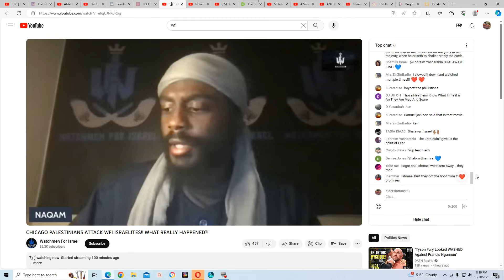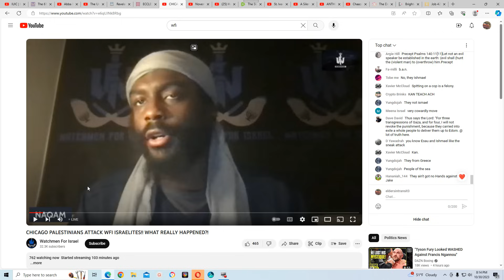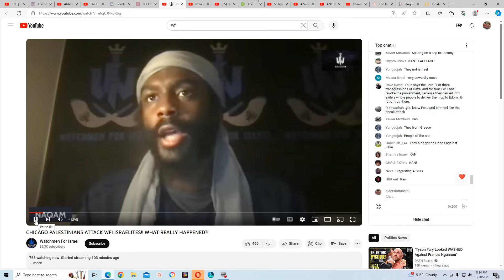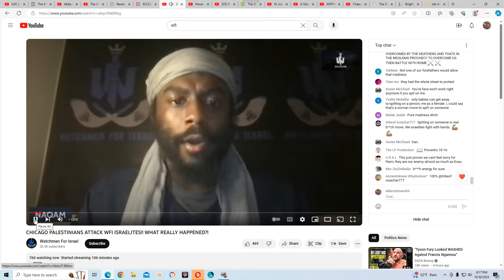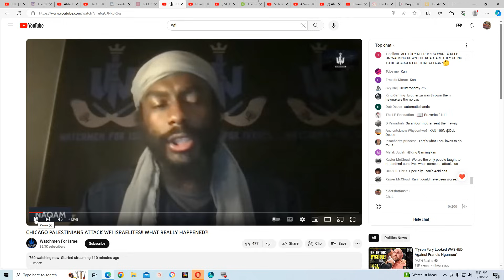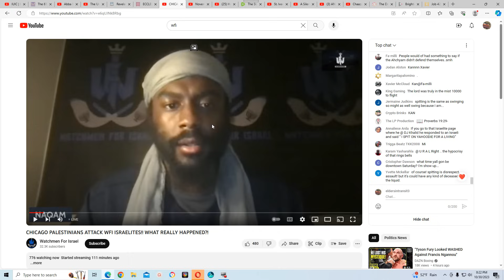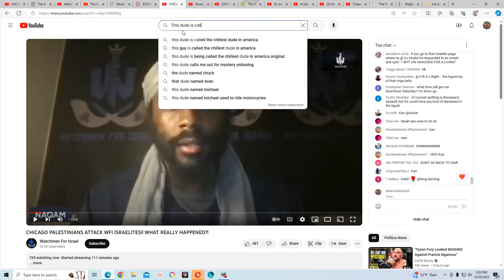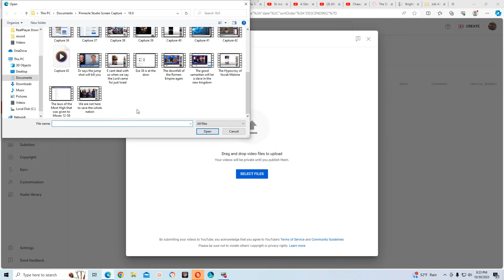This dude is calling us wicked niggas!!!